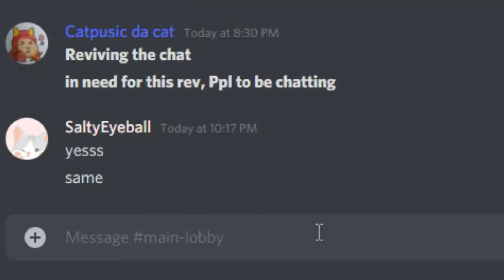Discord Friends Saying Iconic Anime Words (Ara Ara, Mukoro so, Shinzou Wo Sasageyo And More!)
↡Important↡

●Music used in this video:
Editor I use: Wondershare FIlmora9
Recorder: Bandicam